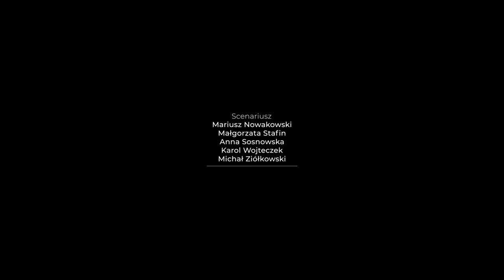Magia świąt? Odkryj prawdę świąt!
Masz w planach wigilię u rodziców. Ledwie przekroczyłeś próg domu, a już chcesz uciekać! Wielu z nas ma za sobą niełatwe bożonarodzeniowe historie... Wielu z nas trudno jest odkryć, o co naprawdę chodzi w świętach. Należysz do tego grona? Koniecznie zobacz ten film! Wspaniała obsada, wartka akcja, zaskakujące zwroty zdarzeń. Głębia i sens. A wszystko to w 13 minut!

Producent: ALE Fundacja

Partner medialny: Aleteia.pl

Partner projektu: Fundacja PKO Banku Polskiego

Reżyseria: Mariusz Nowakowski

Zdjęcia: Jan Sobierajski

Scenariusz: Mariusz Nowakowski, Małgorzata Stafin, Anna Sosnowska, Karol Wojteczek, Michał Ziółkowski

Obsada: Marta Lipińska, Małgorzata Ostrowska-Królikowska, Jerzy Rogalski, Tadeusz Chudecki, Magdalena Jaworska, Kamila Kamińska, Piotr Bondyra, Klaudia Tołłoczko, Matvii Komar